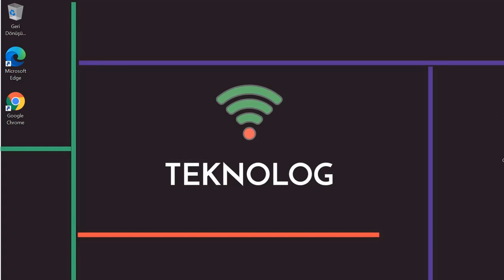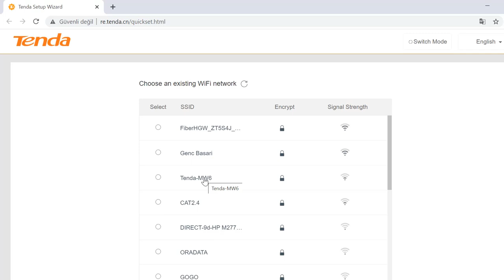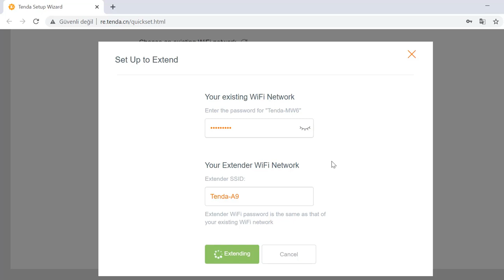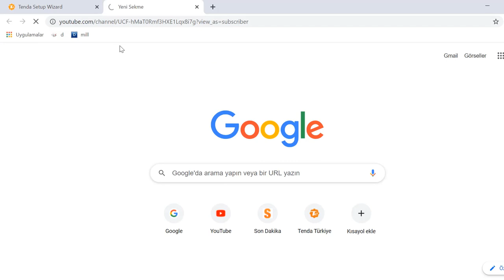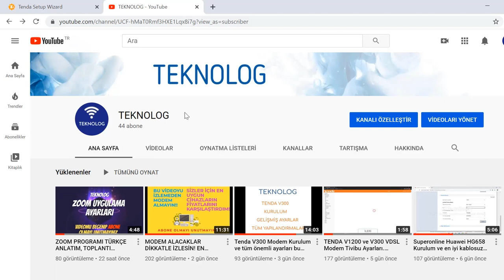TENDA A9 Wifi Sinyal Güçlendirici Cihaz Kurulumu ve Kutu Açılımı - Kablosuz Sinyalinizi Güçlendirin!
Tenda Marka A9 model menzil genişletici cihazın tanıtımına ve kurulumuna bu videodan ulaşabilirsiniz. Evinizdeki modemin sinyal gücü zayıfsa bu ürün tüm sorunlarınızı çözecektir.